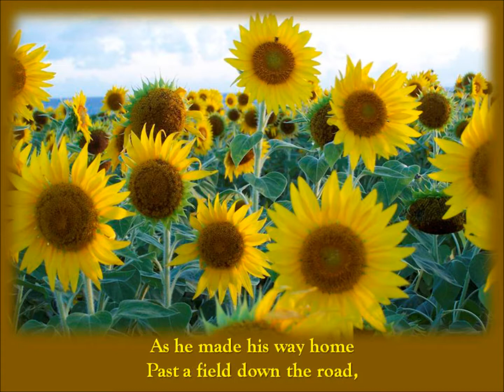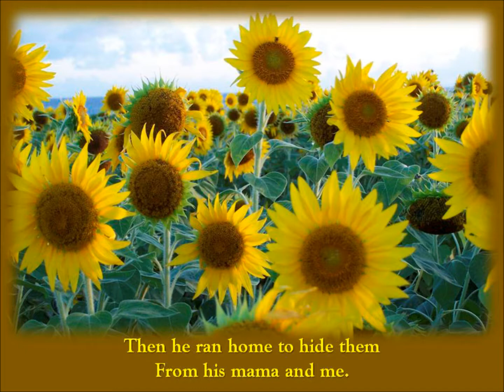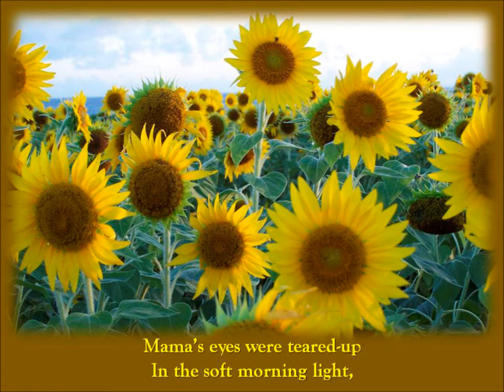The Queen of Sunflowers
Lyrics and Video by Kristin Whitaker
Music and Performance by Roger Kirby and the Texas Heartbeat Band
Dedicated to Granny C, the Queen of Sunflowers in our family!